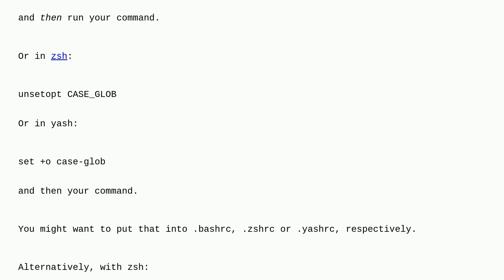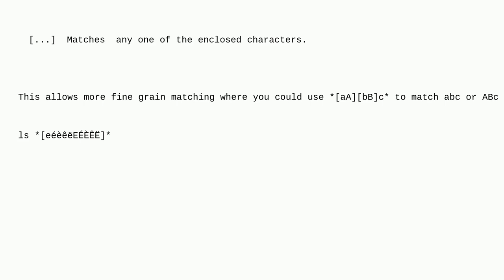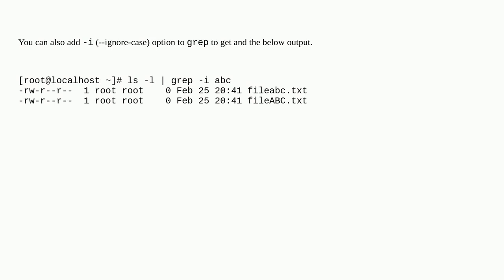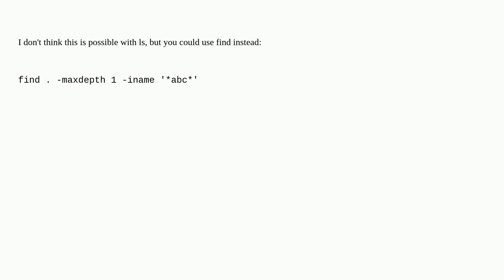Unix: How to match case insensitive patterns with ls?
How to match case insensitive patterns with ls?

A special thanks goes out to the awesome community

  shell ls wildcards case-sensitivity